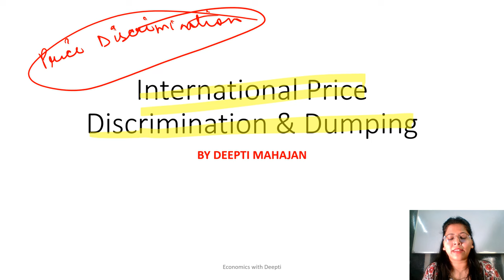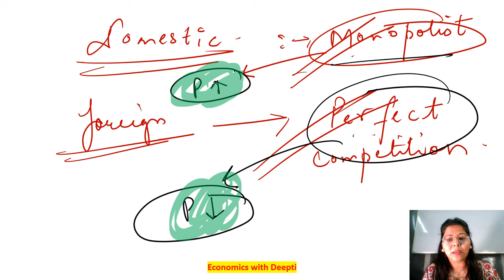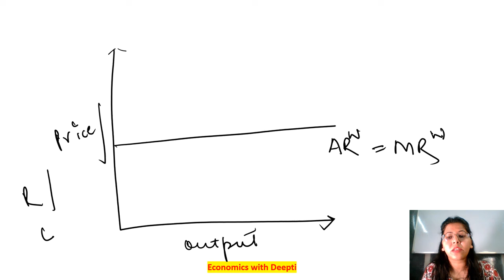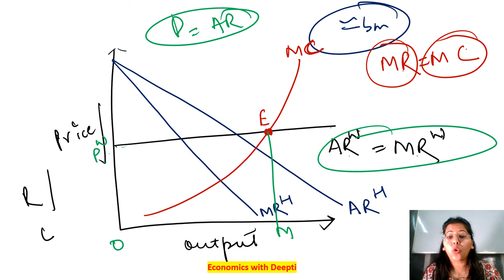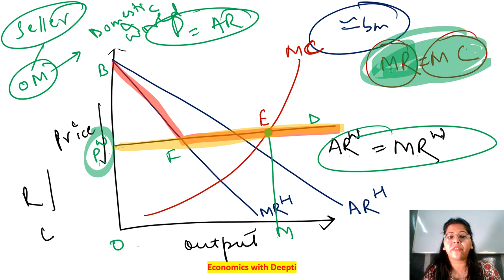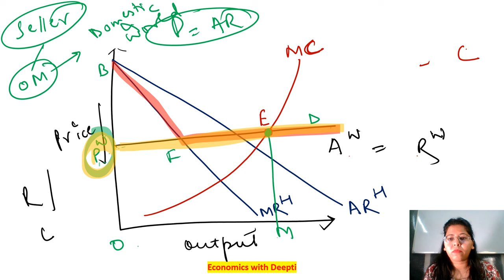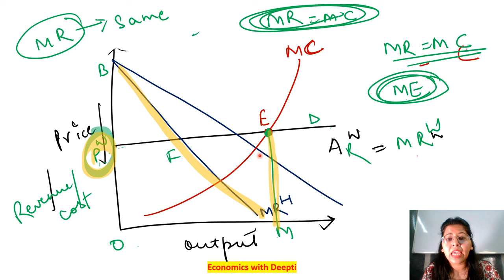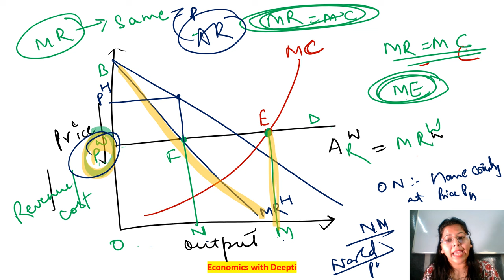International Price Discrimination & Dumping | Market Structure | Deepti Mahajan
International Price Discrimination:

This is a general practice where a company charges different prices for the same good in different countries.
Dumping:

This is a specific type of international price discrimination considered unfair.
It occurs when a company exports a good to a foreign market at a price that is lower than:
The price charged in the domestic market (exporting country).
The actual cost of production of the good (predatory pricing).